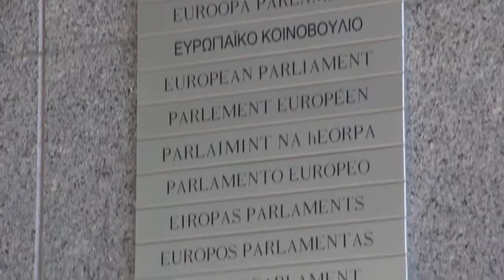Jerusalem Day at the European Parliament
Jerusalem Day 2013 Program (June 4, 2013, Brussels, Belgium)

- Welcome by MC - Nehama Tawil, European Jewish Community Centre
- Greetings - Hannu Takkula, Member of the European Parliament
- Greetings - Laima Liucija Andrikienė, Member of the European Parliament
- Message by -- H.E. David Walzer, Israeli Ambassador to the EU
- Message by - Mr. Robert Ilatov, Knesset Member
- Greetings -- Mr. Benny Elon, Chair Israel Allies Foundation
- Greetings -- Rabbi Menachem Margolin, European Jewish Associations
- Closing remarks -- Mr. Nuno Wahnon Martins, B'nai B'rith International
- Video message by Mr. Nir Barkat, Mayor of Jerusalem
- Musical performance by: The Solsky Trio
- Itzhak Solsky - piano, Laurent Tardat - violin and Jan Skopowski - cello